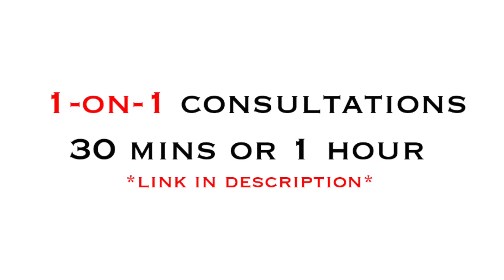IGNORING Her Makes Her Want You MORE!